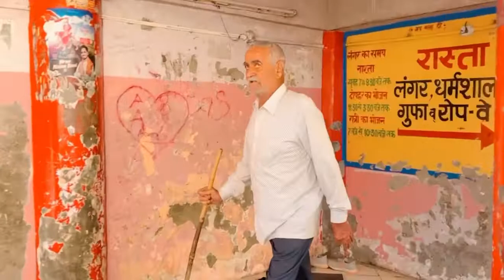Jai mata ki 🙏@AkashKheparVlogs